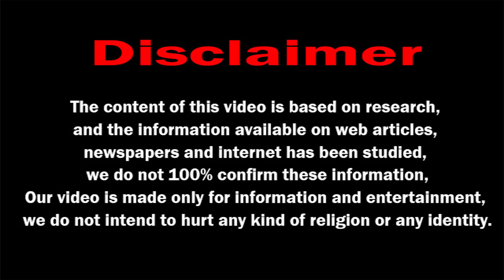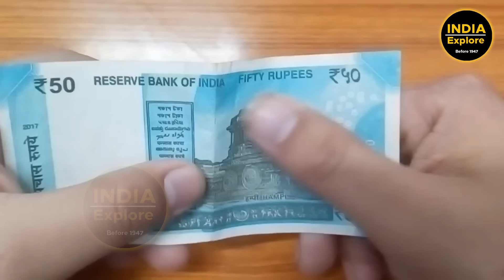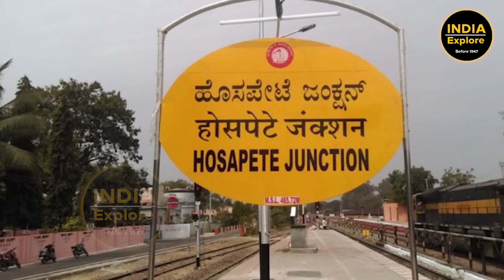मैं हंपी बोल रहा हू| i am speaking hampi.